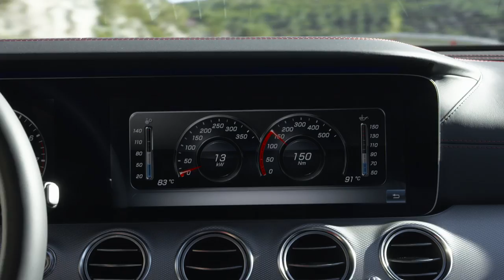2017 Mercedes-Benz E-Class Estate - Trailer